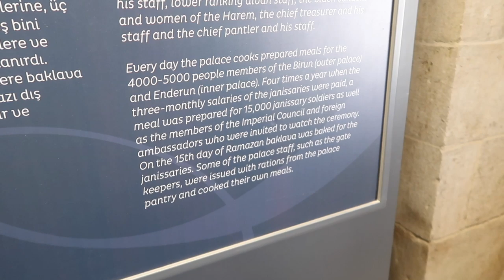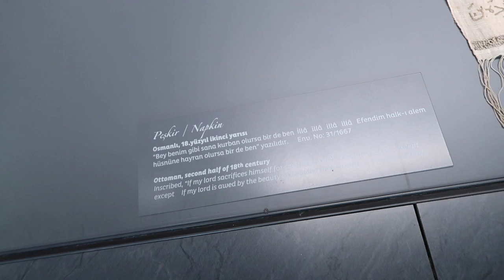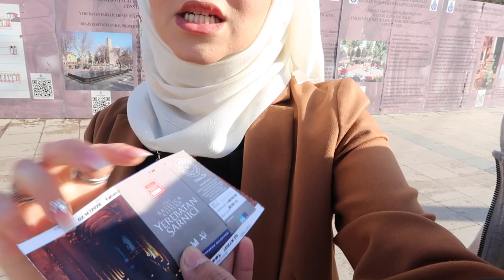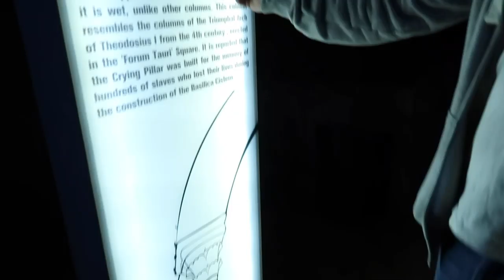INSTANBUL VLOG: BEACH DAY!!!| Amina Chebbi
TODAY'S VIDEO IS A FUN TWO DAY VLOG IN ISTANBUL , A DAY AT THE BEACH AND US GOING TO SEE DOLPHINS!!!

WANT TO JOIN THE HERBALIFE FAMILY!x